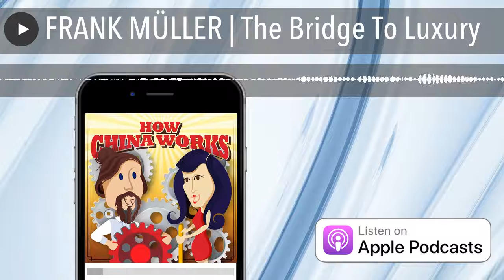FRANK MÜLLER | The Bridge To Luxury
Yingying sat down with Frank Müeller on the sidelines of the 2019 Horasis China Meeting to discuss his company, The Bridge To Luxury, a consulting firm assisting companies working in high-end products and services markets. It was a brief but fascinating talk, densely packed with Müller’s insights into not just the luxury industry but the changing landscape of the country’s evolving middle-class also. More information on the company can be found